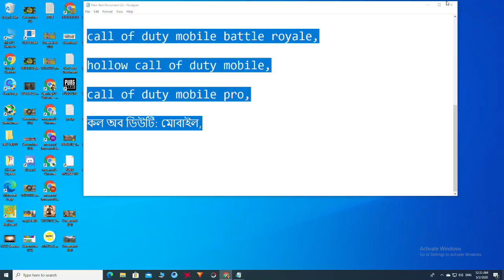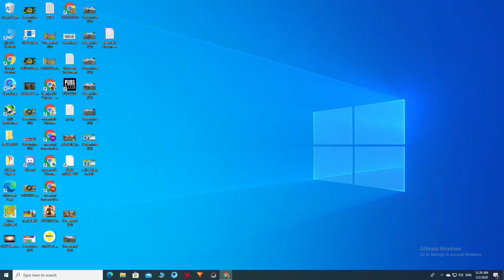My Facebook Stream